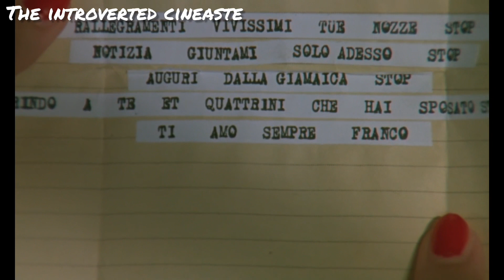She Had To Please Random Guys So That Her Boyfriend Can Start A New Life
A young country girl comes to town and works in a brothel in order to help her fiance get the money to start his own business. "Paprika" is the name given to her by the madam.